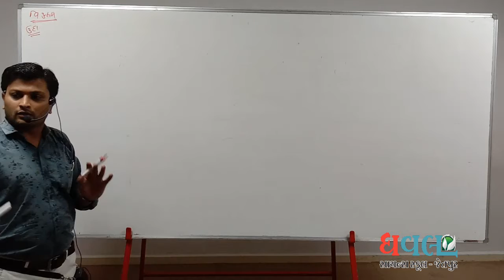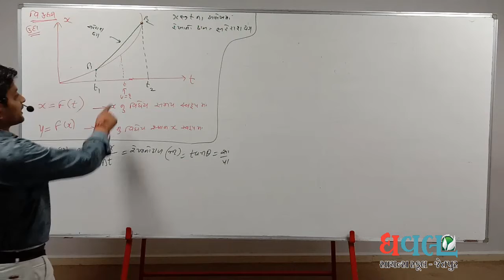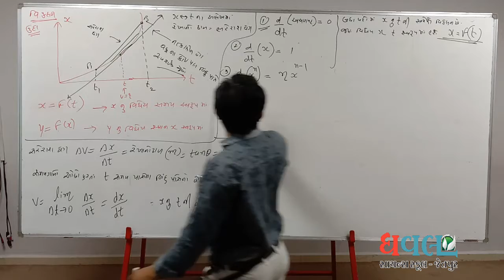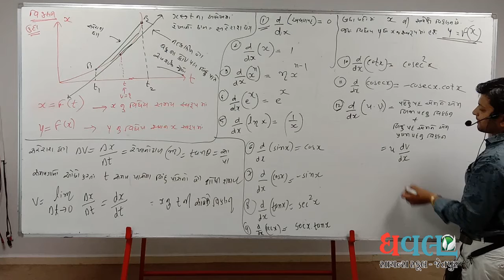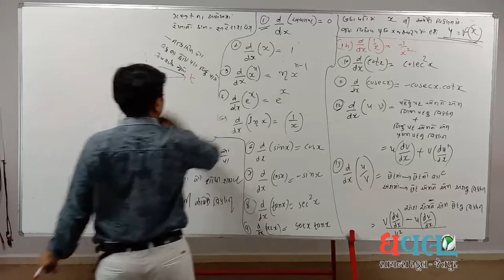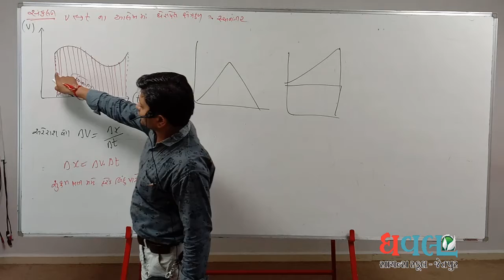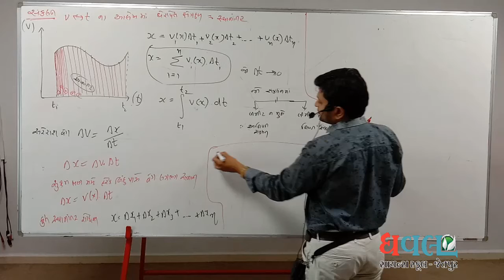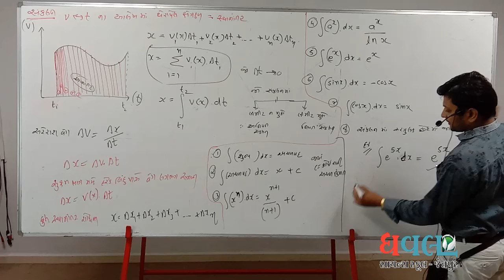SCIENCE Std.11 | Physics | ch-3 | Lec.7 | Dhaval Science School | M.P.Sir